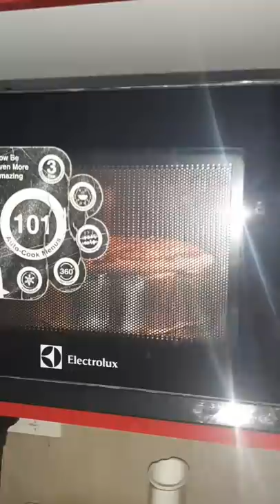Domino's Style Pizza At Home